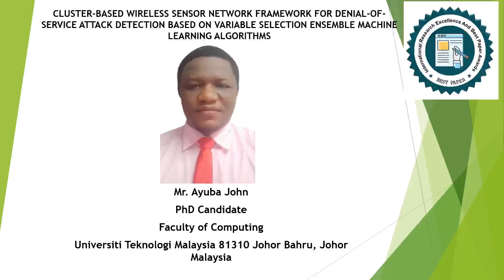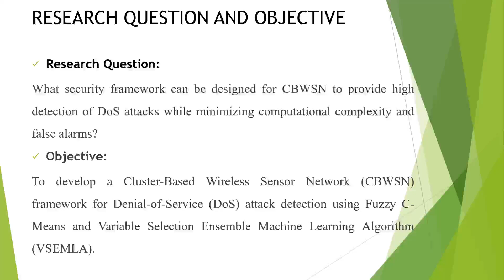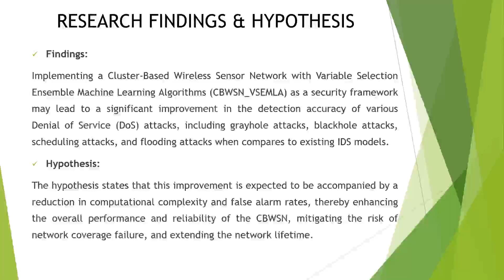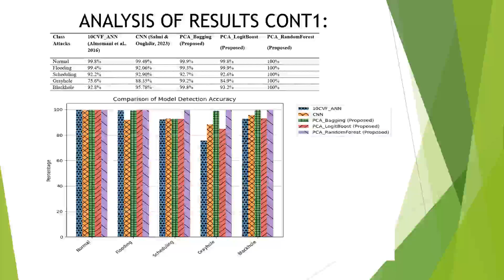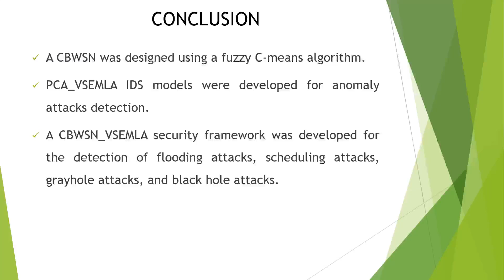CLUSTER-BASED WIRELESS SENSOR NETWORK FRAMEWORK FOR DENIAL-OF-SERVICE ATTACK DETECTION BASED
CLUSTER-BASED WIRELESS SENSOR NETWORK FRAMEWORK FOR DENIAL-OF-SERVICE ATTACK DETECTION BASED ON VARIABLE SELECTION ENSEMBLE MACHINE LEARNING ALGORITHMS

This Speech Delivered by Mr. Ayuba John, University of Technology Malaysia, Malaysia